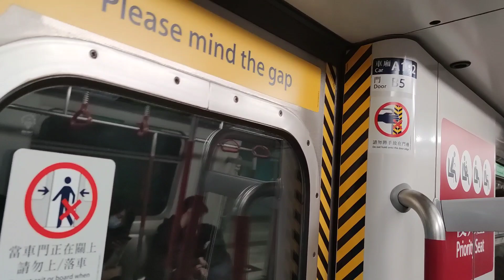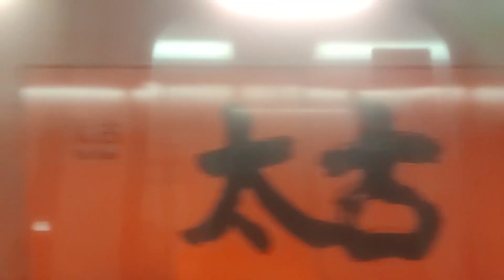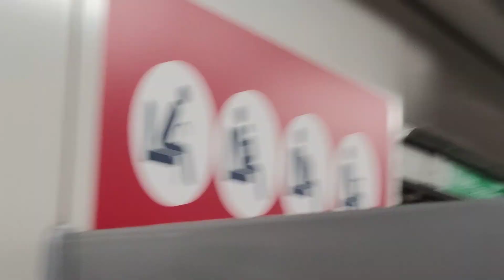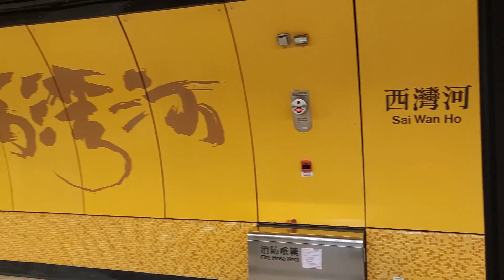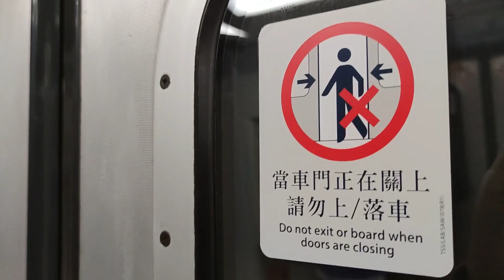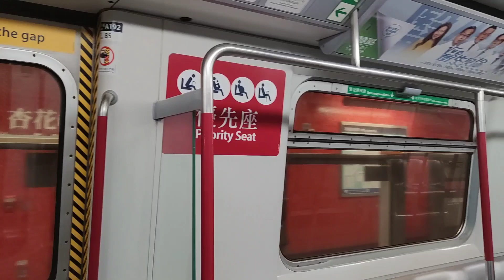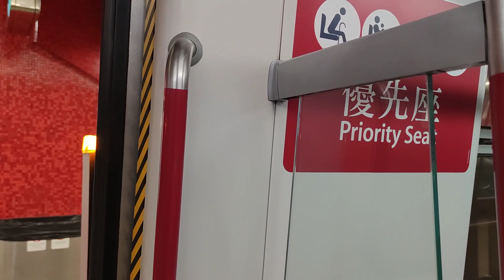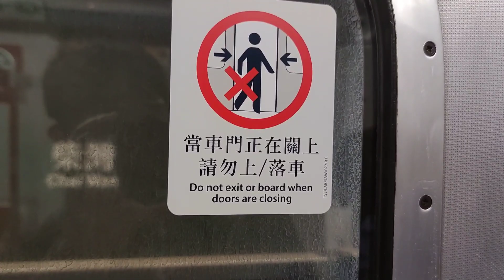【差一些大修的鬼叫】港島綫 ISL M-train A179/A192(A192) 鰂魚涌至柴灣行車片段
明明你就快大修，點知delay又返嚟主綫，搞到強鬼變唔強

車序:026

本片版權屬 MTR 鐵仔 T Chai E102K402 所屬，如需使用作公開或私人用途，請先得 MTR 鐵仔 T Chai E102K402 同意和批准，違者必究。 You are not allowed to make use of this video without MTR 鐵仔 T Chai E102K402 agreement and permission